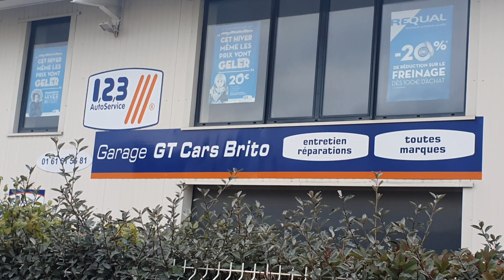AVANT Décalaminage sur toyota yaris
Décalaminage 1h30 en curatif toyota yaris,
Avant le décalaminage..le véhicule ne passait pas au contrôle technique suite a la pollution. Grosse fumée noire

❌Vous Avez Les 🚙💨Les symptômes Suivant..
🚨moteur encrassé       🚨perte de puissance
🚨ralenti irrégulier         🚨fumé noir excessive
🚨surconsommation     🚨voyant moteur allumé          🚨trous à l'accélération 🚨Démarrage difficile...     ATTENTION ⚠
🚨Les inconvénients sont, le risque de colmatage du filtre à particules, la vanne egr encrassé ainsi que les injecteurs ,le turbo et les problèmes électroniques.
A cela s'ajoute un taux d'émission de gaz d'échappement élevé (pollution) et donc un contrôle technique refusé🛑

✅Vous souhaitez entretenir votre moteur de l'intérieure, minimiser les risques de tomber en panne, faire des économies ?   Votez pour un décalaminage, nettoyage moteur à l'hydrogène 💦

🤩 Les Avantages🤩
✅Moteur plus souple, reprise de la puissance d'origine👍
✅Baisse de la consommation de carburant👍
✅Diminutions des émissions de gaz polluants
🌏contribuer à l'impact environnementale🌍
✅Prolonger la durée de vie de votre moteur 👍
✅Faite des économies, en préservent votre moteur
✅Résout les problèmes dus à la calamine (encrassement moteur)👍
⚠Ne repars pas une piece défectueuse ⚠
-Prestations 1h en préventif 70€ ttc avec diagnostic complet offert
-Prestations 1h30 en curatif 90€ ttc avec diagnostic complet offert
-Diagnostic complet à la valise wurth sous licence professionnelle 40€ ttc